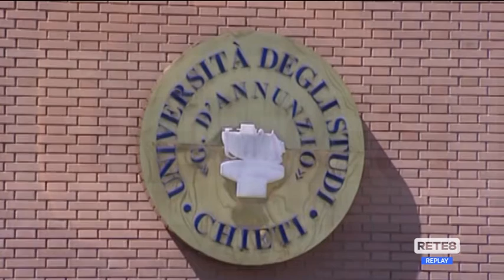Chieti - Ud’A, meno tasse e più corsi